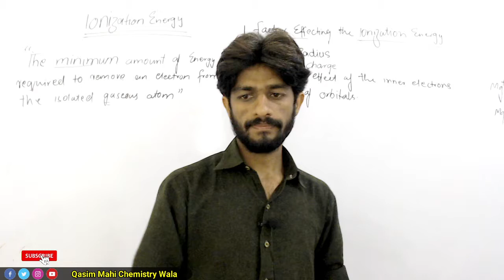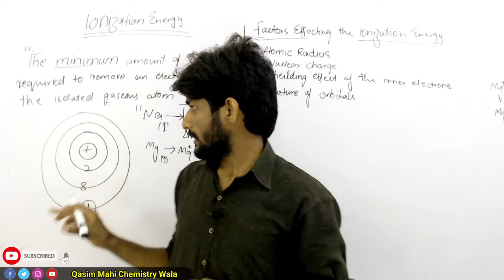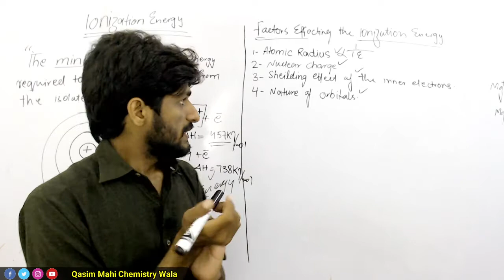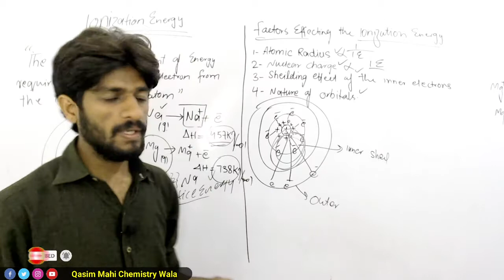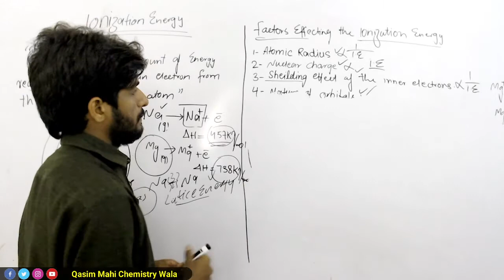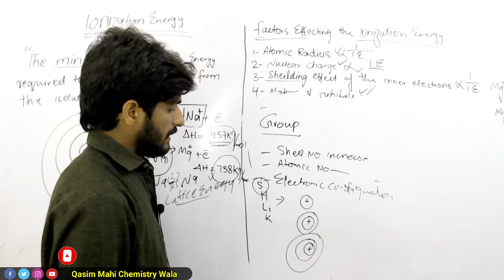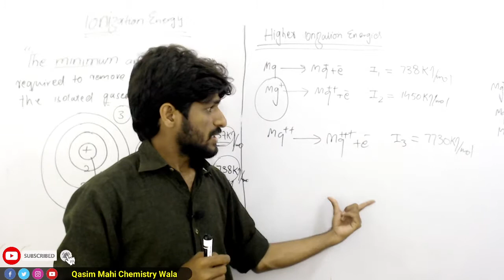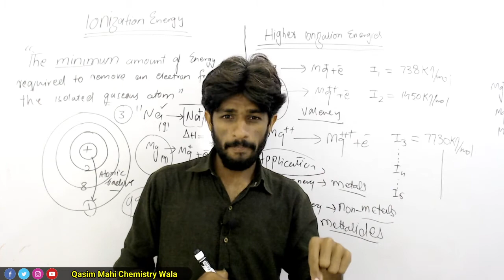Ionization Energy || Factors Effecting Ionization Energy & periodic trends || Higher I.E Energies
My aim to educate students that realy want to learn something.
Here we will provide you content related to chemistry as
Chemistry of class 9th in urdu/hindi
Chemistry of class 10th in urdu/hindi
Chemistry of class 11th in urdu/hindi
Chemistry of class 12th in urdu/hindi
Chemistry of class bs.c in urdu/hindi
Chemistry of class msc in urdu/hind
Important short questions of class 9th in urdu/hind
Important short questions of class 10th in urdu/hindi
Important short questions of class 11th
Important short questions of class 12th
Inorganic chemistry for class 11th
Chemistry for o level exam
Chemistry for A level exam
Chemistry for all board exam
Chemistry for MCAT
Chemistry for ECAT